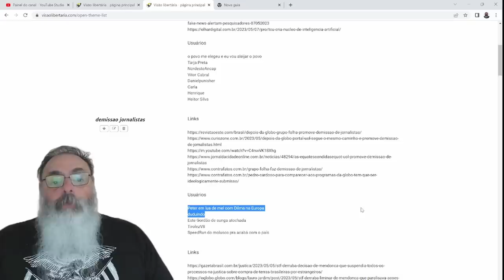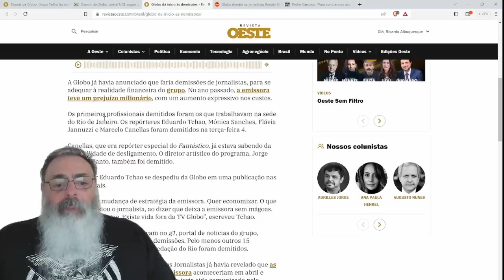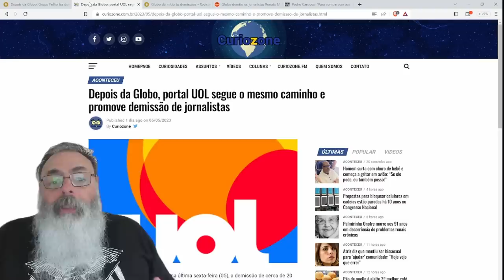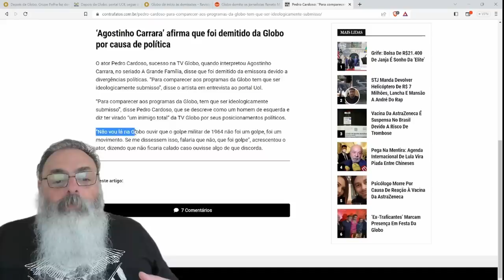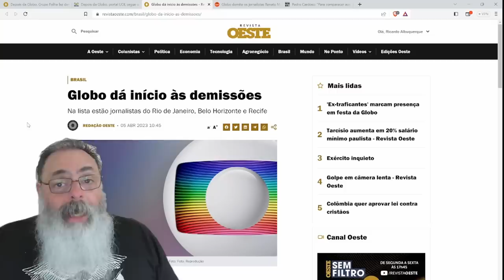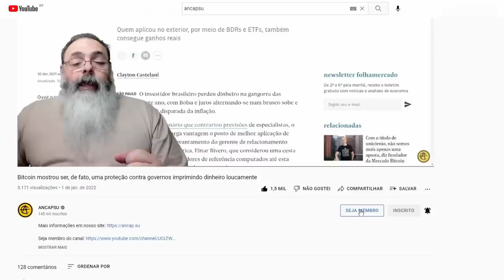JORNAIS TRADICIONAIS fazem DEMISSÃO em MASSA de JORNALISTAS: PL 2630? INTELIGÊNCIA ARTIFICIAL?